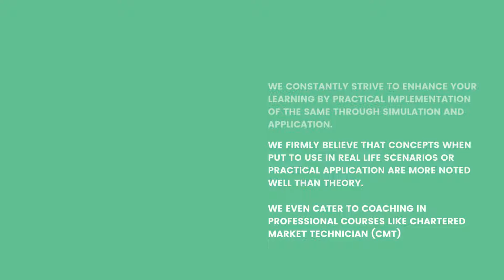Introducing marketfeds offical prep provider for CMT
MarketFeds is a dynamic organization which aims at enhancing your learning experience into financial education, both India and abroad. We constantly strive to enhance your learning by practical implementation of the same through simulation and application.
We firmly believe that concepts when put to use in real life scenarios or practical application are more noted well than theory. Our focus remains clear to impart the same in similar pedagogy. Financial Education is must for individuals be it in daily course of business, enhancing your current profile’s or exploring new horizon in career.
Our courses are designed keeping in mind Students, Traders, Professionals, Home-Makers, New Entrants, Brokers and Sub Brokers, Financial Institutes and Colleges. They start from Basic of Finance as a subject to advanced concepts like Technical Analysis, Financial Modelling, Fundamental Analysis and Quant Trading. We even cater to coaching in professional courses like Chartered Market Technician (CMT) and Chartered Financial Analyst (CFA) USA.
Our Team comprises of Traders, Analysts, Educators and Professionals having years of experience into Financial Industry and Education.